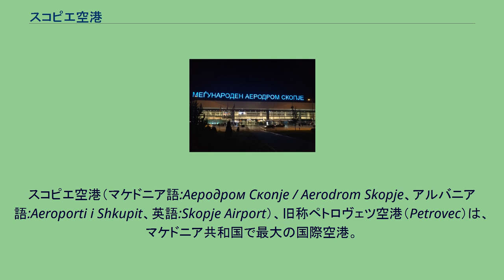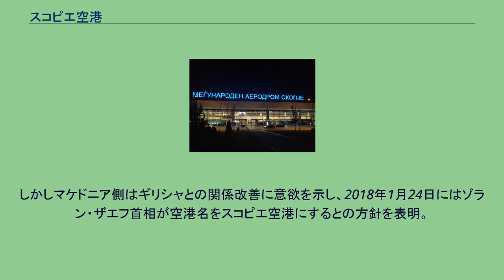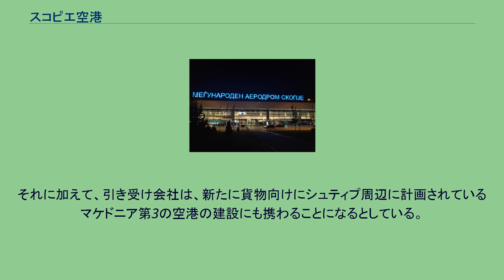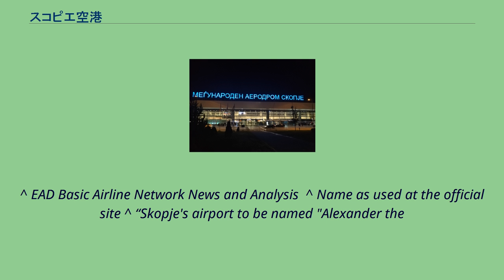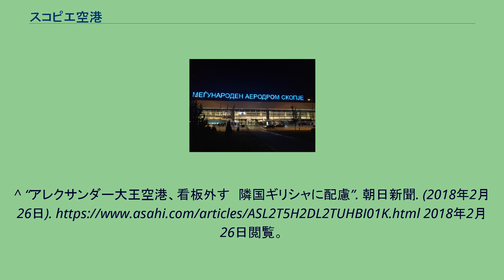スコピエ空港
スコピエ空港（マケドニア語:Аеродром Скопје / Aerodrom Skopje、アルバニア語:Aeroporti i Shkupit、英語:Skopje Airport）、旧称ペトロヴェツ空港（Petrovec）は、マケドニア共和国で最大の国際空港。
マケドニア共和国の首都スコピエの国際空港であり、MATマケドニア航空（MAT Macedonian Airlines）の本拠地である。
2006年12月、マケドニア共和国政府によって、スコピエ・"アレクサンダル大王"空港（マケドニア語:Аеродром "Александар Велики" Скопје / Aerodrom "Aleksandar Veliki" Skopje）への呼称変更が発表され、ギリシャとの間で外交問題に発展した。
ギリシャは、アレクサンドロス大王を自国の歴史と見なしている（マケドニア呼称問題も参照）。
新しい呼称は、ギリシャのマケドニア地方、カヴァラにあるカヴァラ・"アレクサンドロス大王"国際空港との混同を生み出すとの議論を呼んだ。
しかしマケドニア側はギリシャとの関係改善に意欲を示し、2018年1月24日にはゾラン・ザエフ首相が空港名をスコピエ空港にするとの方針を表明。
同年2月24日には名称の看板を外す作業が行われた。
スコピエ空港は、マケドニア共和国の国家的な空への玄関口であり、旅客数を65万人から150万人へと3倍に増加させるための開発計画が進行中である。
スコピエ空港は、それまでの設備の改装を進めており、より進んだ電気システム、X線装置、セルフ・サービスのチェック・イン装置、ターミナル内の管理区域の建造などが行われている。
マケドニア共和国の空港サービス事業公社は、改装されたターミナルが2008年に開業予定であるとしている。
この計画では、この空港とともにマケドニア第2の空港であるオフリドの空港において、飲食の外注化と免税活動が盛り込まれている。
マケドニアは2つの民用空港の現代化と設備拡張のために、両空港の民営化を計画している。
出資を募るため、マケドニア国内外で広告が出される予定である。
マケドニア政府は20年間の空港使用権を提供し、引き受け会社は空港設備の現代化と滑走路の拡張をすると期待されている。
マケドニア交通省は、これは旅客のターミナル利用を劇的に増加させる可能性があるとしている。
それに加えて、引き受け会社は、新たに貨物向けにシュティプ周辺に計画されているマケドニア第3の空港の建設にも携わることになるとしている。
^ Ex-YU Aviation. TAV Airports. (2012). p. 86. 2014年1月11日閲覧。
^ EAD Basic Airline Network News and Analysis  ^ Name as used at the official site ^ “Skopje's airport to be named "Alexander the
Great"”. Kathmerini. (2006年12月29日). 2006年12月26日閲覧。
^ Makfax ^ Kavala International Airport "Megas Alexandros" or in English: "Alexander the Great". Official site. ^ “マケドニア、首都の空港名を変更へ ギリシャとの国名論争決着に意欲”. AFPBB News. フランス通信社. (2018年1月25日). 2018年2月26日閲覧。
^ “アレクサンダー大王空港、看板外す　隣国ギリシャに配慮”. 朝日新聞. (2018年2月26日). 2018年2月26日閲覧。
^ BalkanInsight.com - Macedonia Seeks To Modernise Airports